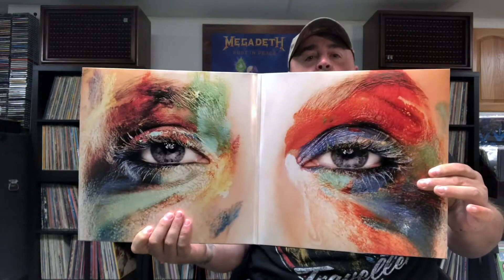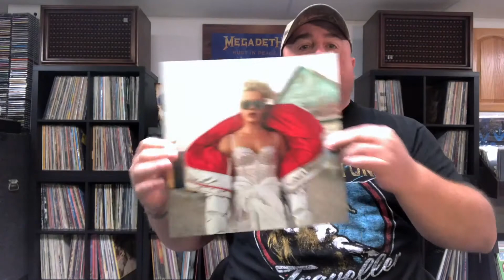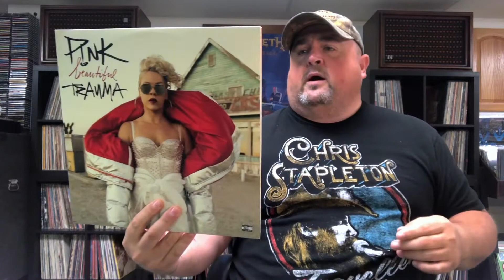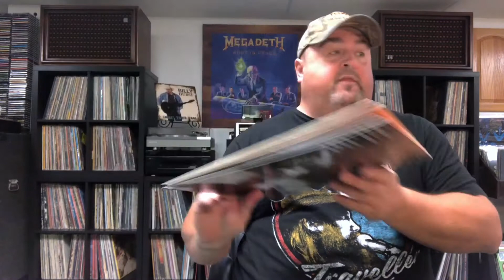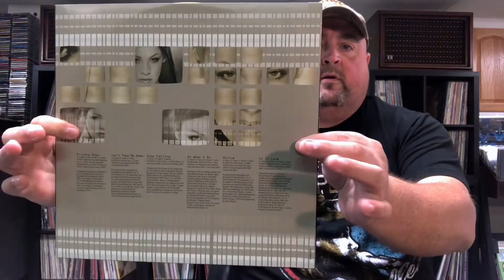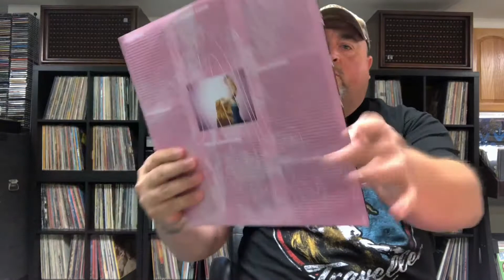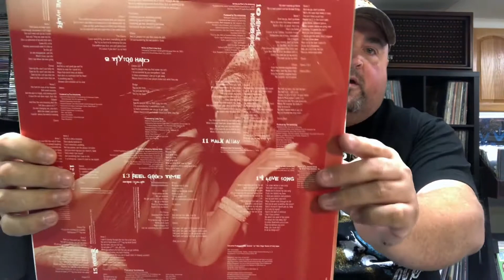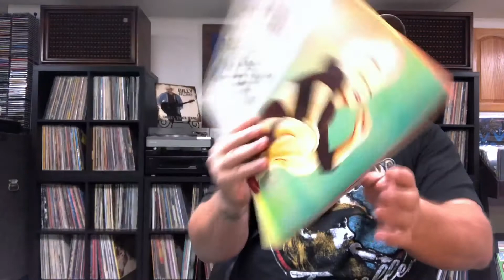Vinyl Update #16 - New Stuff From P!nk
Here are a few things I picked up the past couple of weeks that are related to P!nk. Enjoy!!